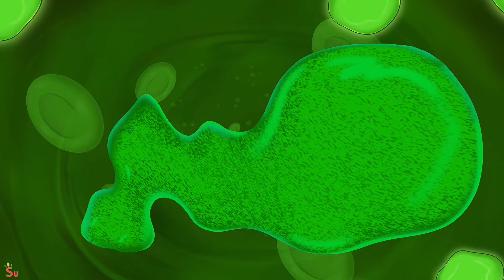DOGDAY encontra seus PAIS?! Smiling Critters Desenho Animado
00:00 - DOGDAY encontra seus PAIS?!
06:51 - CATNAP está tão triste com DOGDAY?!
13:26 - O CATNAP ESTÁ CORROMPIDO?!
21:10 - BOM DIA DE CÃO E MAL DOGDAY?!
28:38 - A VERDADEIRA HISTÓRIA de REJECTED CRITTER?!
33:51 - A família de CATNAP MORREU e se tornou ZOMBIS?!
40:51 - BOM DIA DE CÃO E MAL DOGDAY?!
47:49 - CATNAP: FESTA DE ANIVERSÁRIO SURPRESA Para CRAFTY CORN?!
53:30 - DOGDAY sentiu tanta falta dos pais ?!

Dogday nunca foi amado por sua mãe tanto quanto por sua irmã Lucy. 😢 Apesar de seus esforços para provar seu valor, sua mãe nunca o reconheceu. Frustrado e irritado, Dogday decidiu machucar Lucy, mas os dois irmãos acabaram em perigo. 😱 Num momento de arrependimento, Dogday pediu desculpas a Lucy. A mãe resgatou os dois e, percebendo seu erro, prometeu amá-los igualmente a partir de então. 🐶❤️👩‍👧‍👦